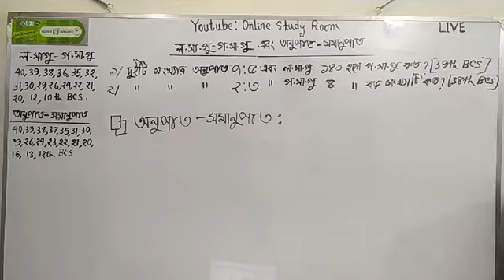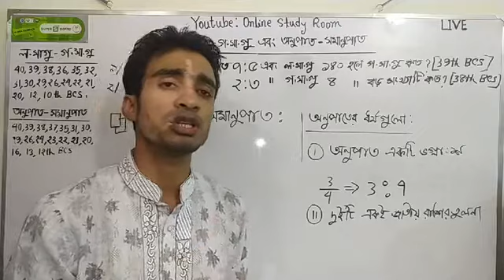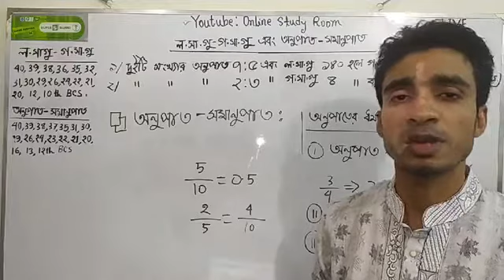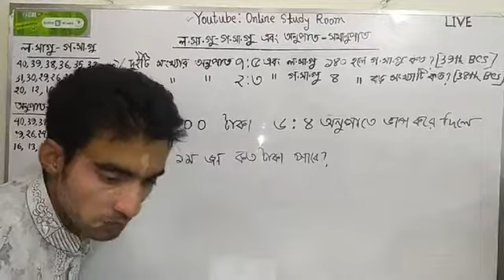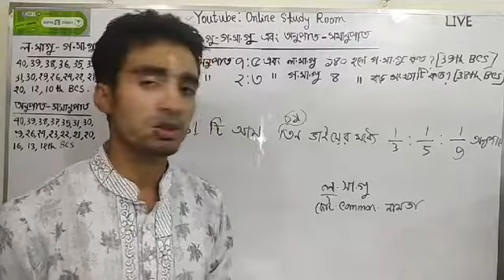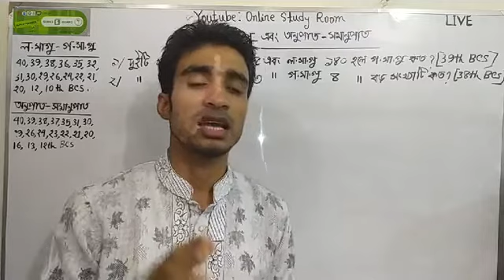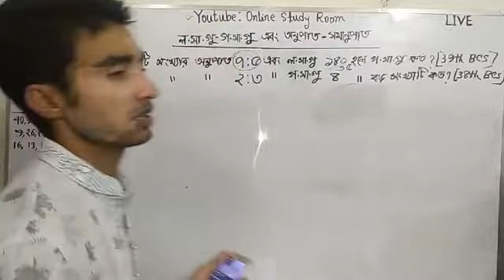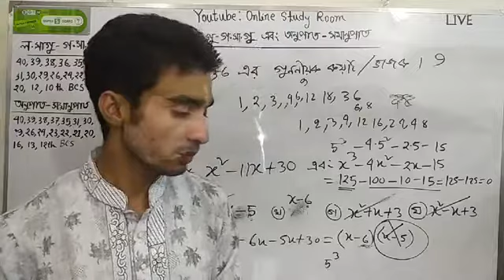অনুপাত-সমানুপাত।।ল.সা.গু-গ.সা.গু।।বিসিএস প্রস্তুতি।। প্রাথমিক শিক্ষক নিয়োগ প্রস্তুতি।।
It's a very important video for any competitive exam like BCS and Bank Job exam preparation.